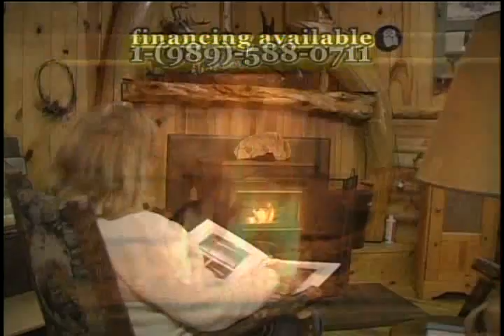Esnagami Couples Weekend, fishing for walleye,pike and brook trout; Will the Women Outfish the Men?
Esnagami Wilderness Lodge
Spring Lake Fishing 2011
Wilderness Journal Show